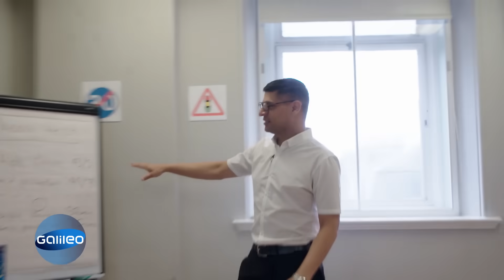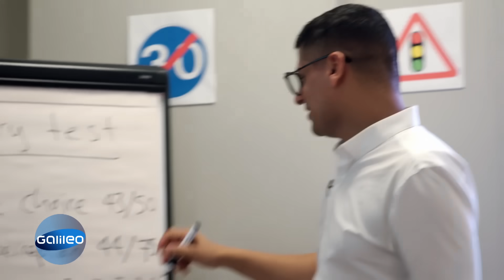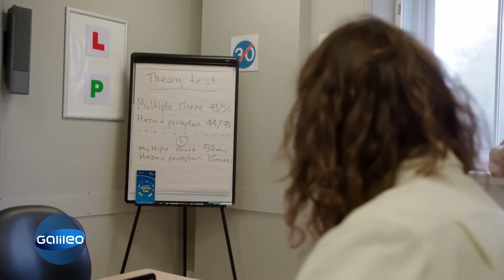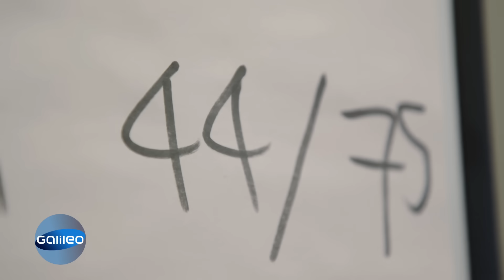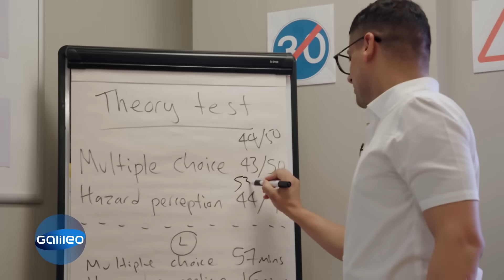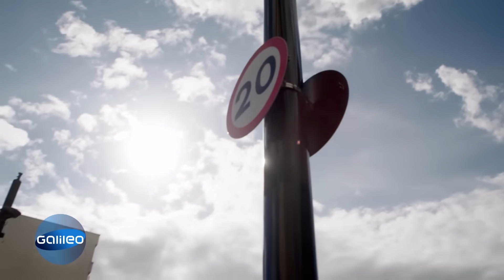"Die fahren alle auf der falschen Seite!" Galileo Reporter Mario im Londoner Verkehrschaos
Linksverkehr und mehrspurige Kreisverkehre - Im Londoner Verkehrschaos Auto zu fahren ist eine echte Herausforderung. "Galileo"-Reporter Mario Apfelbaum wagt den Test: Würde er die Führerscheinprüfung ohne Vorbereitung und Übung bestehen?